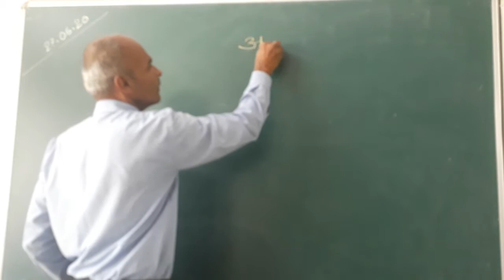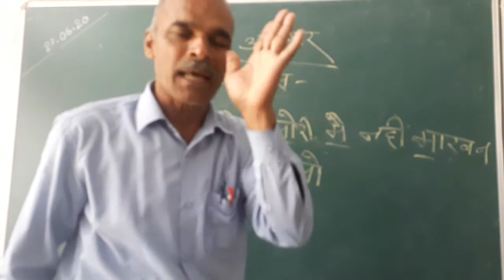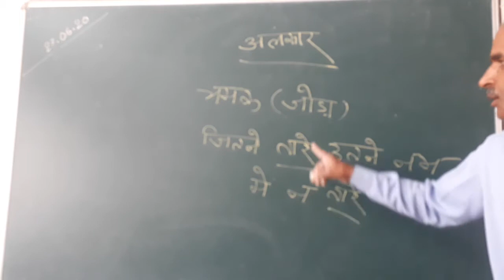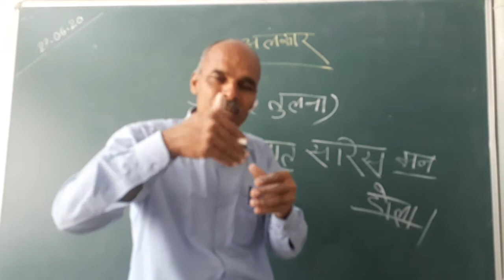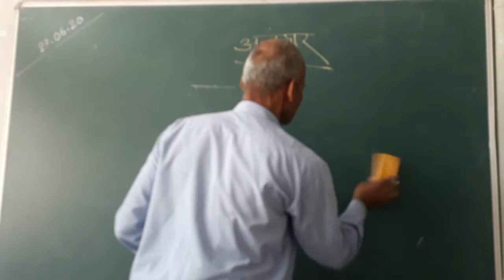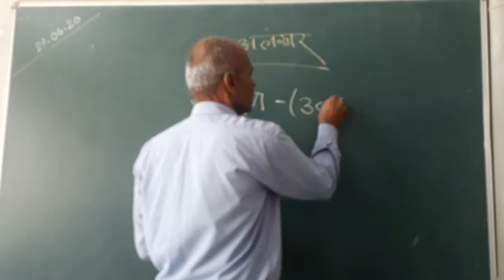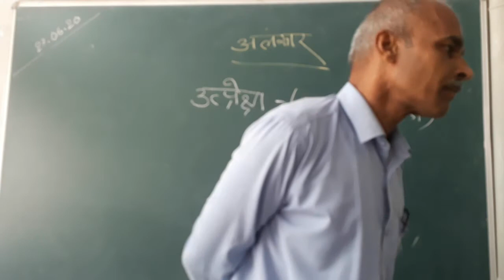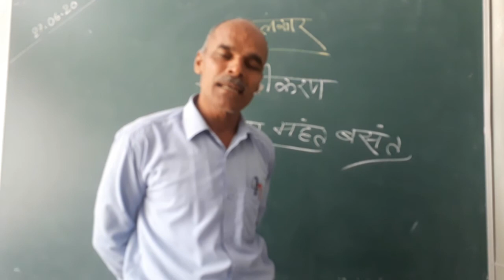Mahendra Sir hindi 8 9 10 Alankar